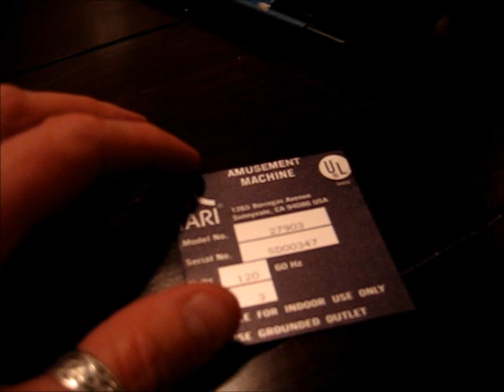cutting and smudge test aluminium stickers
Test to cut the stickers with scissors, and later test the ink if it smudges

It does not ;-)